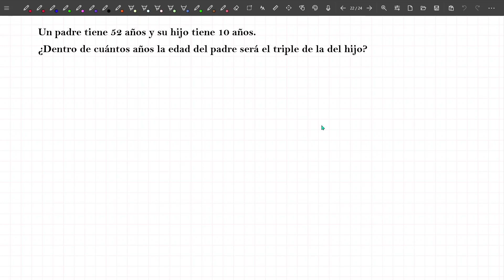Un padre tiene 52 años y su hijo tiene 10 años .¿Dentro de cuantos años la edad del padre sera el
Un padre tiene 52 años y su hijo tiene 10 años .¿Dentro de cuantos años la edad del padre sera el triple de la del hijo